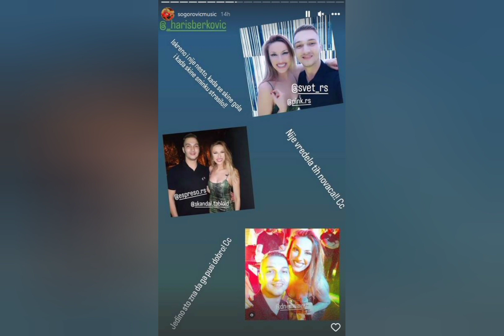Trudna Bogdana Ražnatović: Veljko objavio sretne vijesti, otkrio spol i ime djeteta!